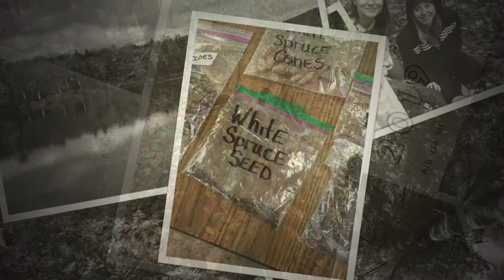Fall Forestry Camp 2019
Natural Resource Ecology and Management Fall Forestry Camp 2019 Pictures Highlight